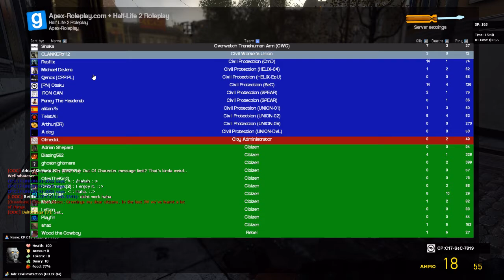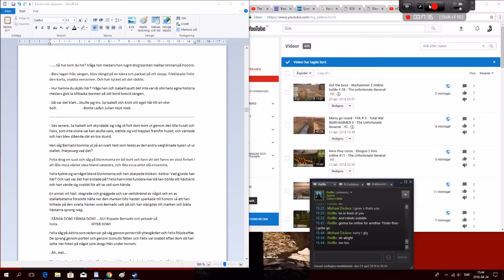Judgement waiver #2 - hl2rp - Garrysmod - The Uncunning Fox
Hey! heres the second part of the Judgement waiver.